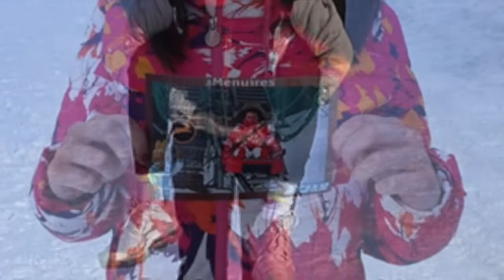Les Menuires Ski Trip 2020